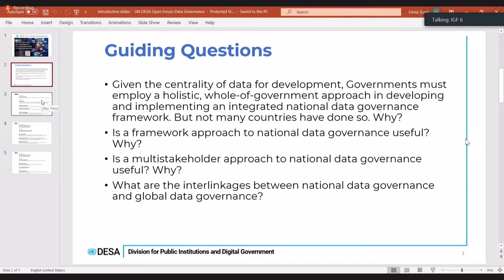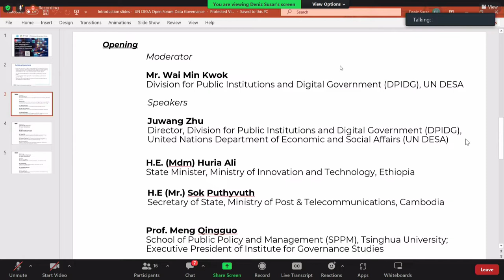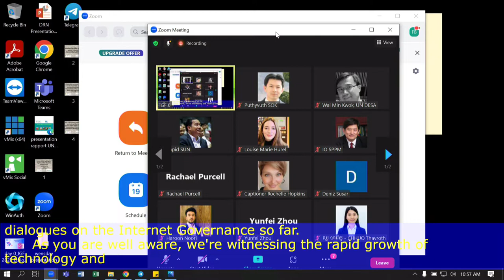IGF 2022 - DAY 3 - CR6 - OF #97 Adopting Data Governance Framework: From Silos to Ecosystem